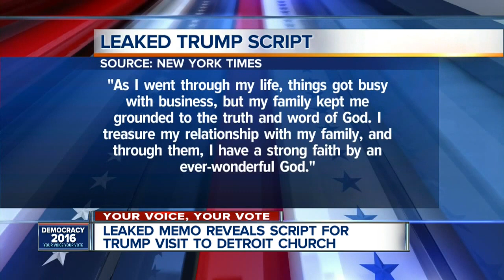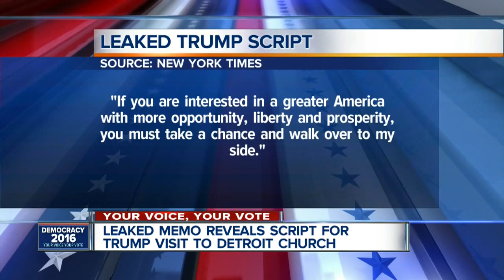Trumps answers leaked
Donald Trumps answers for an interview with a Detroit pastor have leaked.